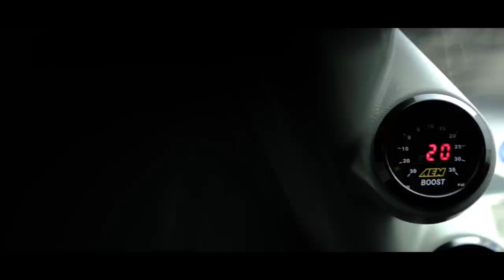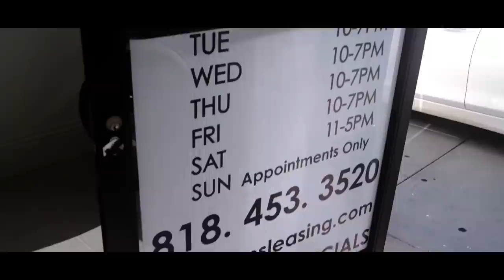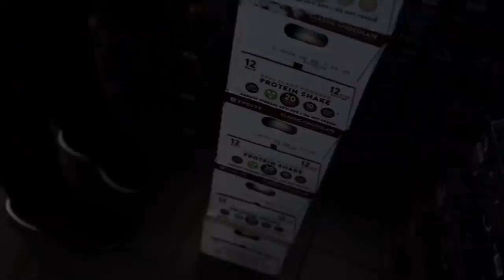My First Car Ever | Never Had One Until 27yrs old